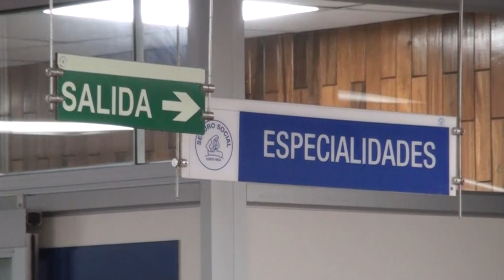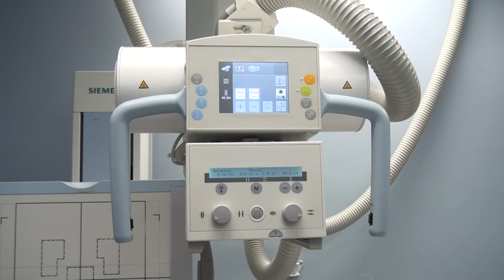Pérez Zeledón es el octavo cantón con más atenciones en salud accidentes de tránsito